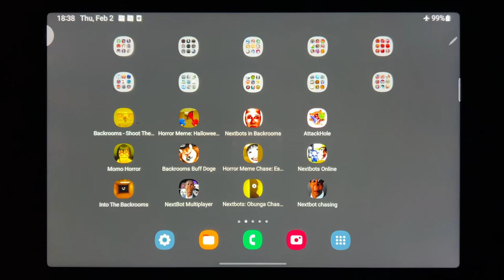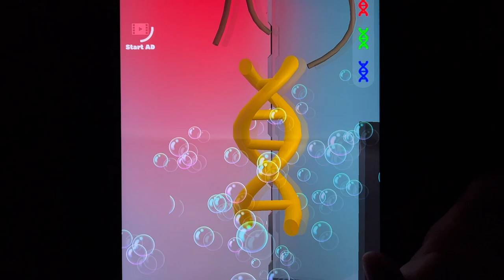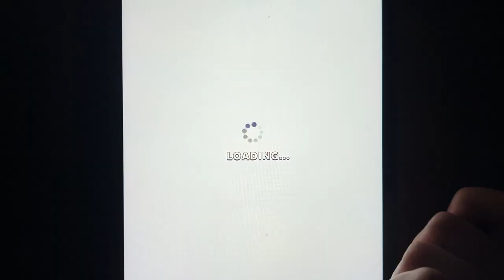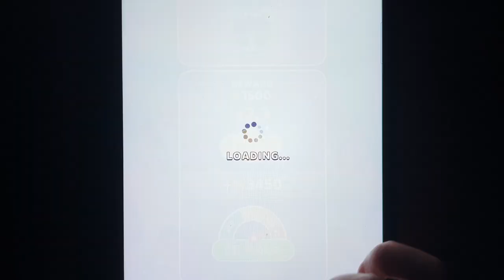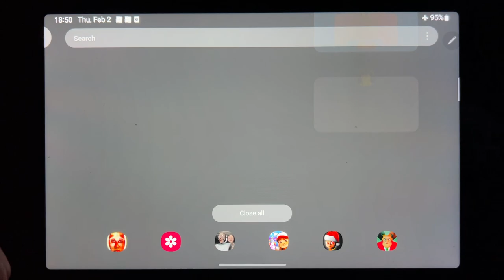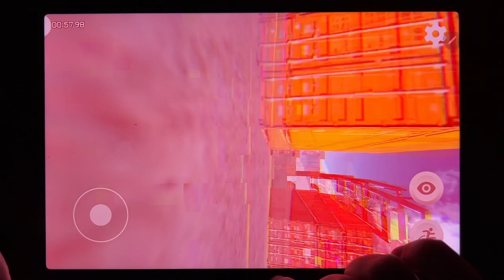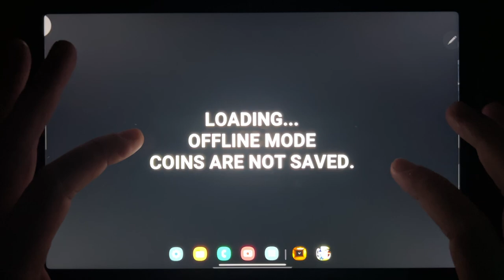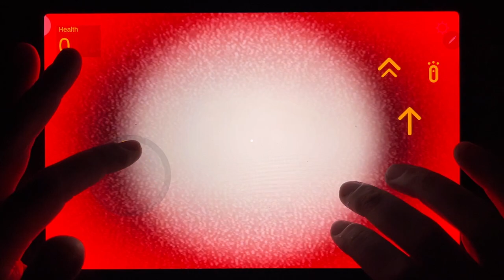Backrooms - Shoot Them All, Horor Meme: Halloween Chasing, Nextbots in backrooms, Attack Hole....